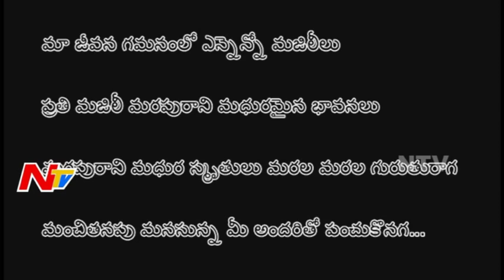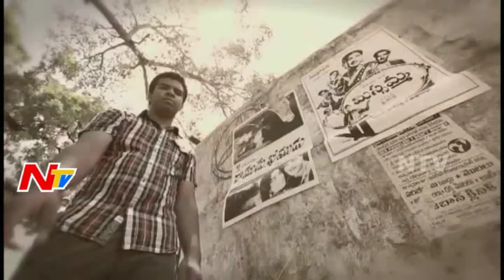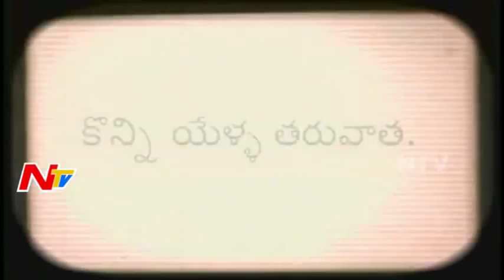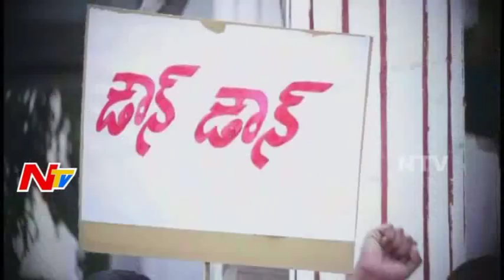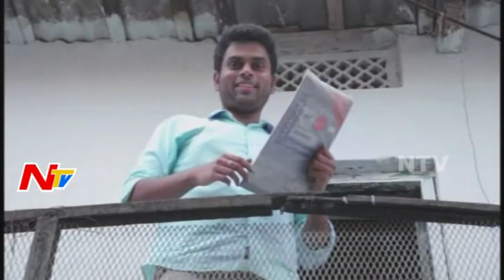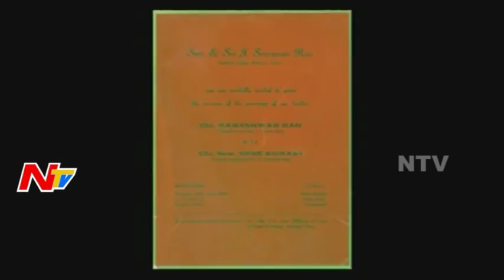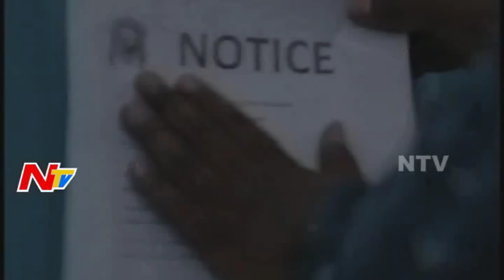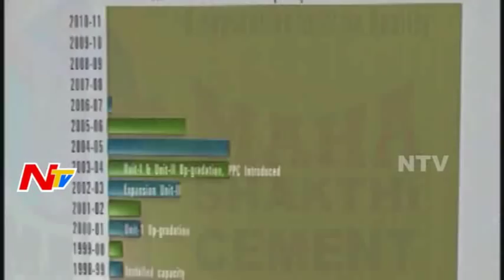Aakasam Nee Haddu | short film on Real Life Srimanthudu Jupally Rameshwar Rao Family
Chiranjeevi attends Jupally Rameshwar Rao Shashtipoorthi Celebrations. My Home Group Chief and Industrialist Sri Jupally Rameshwar Rao 3rd day Shashtipoorthi Celebrations in Shamshabad.